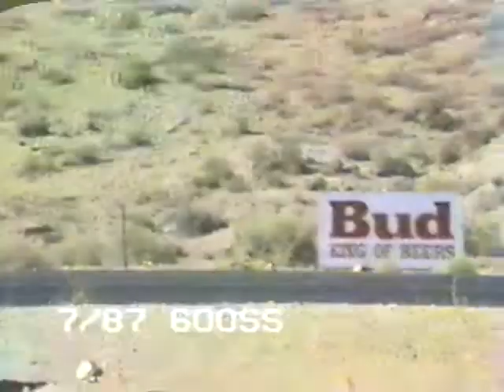AFM 7/5/1987 250cc Grand Prix Willow Springs Raceway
Randy Renfrow, Donnie Greene, Rod Smith, Clinton Whitehouse race for the win at AFM 7/5/1987 250cc Grand Prix Willow Springs Raceway